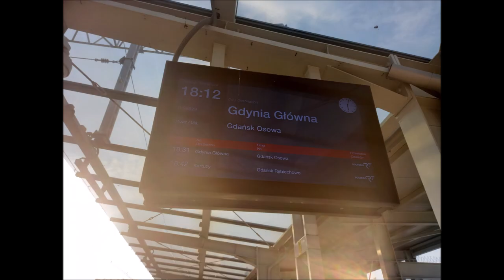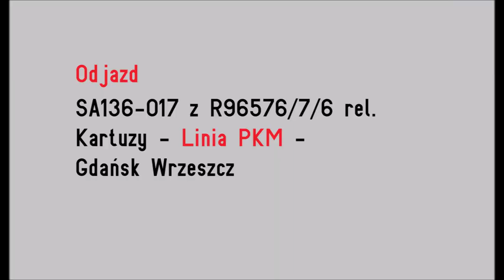Pociągi na linii Pomorskiej Kolei Metropolitalnej Stacja: Gdańsk Port Lotniczy 30.08.2024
Pozdrawiam @KrzysztofPKP @ignas_11 @KolejowyTorunianin